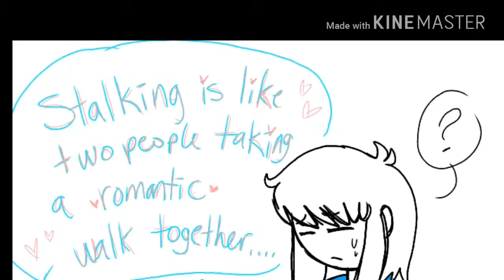Yandere Sans {Yandere Frans}